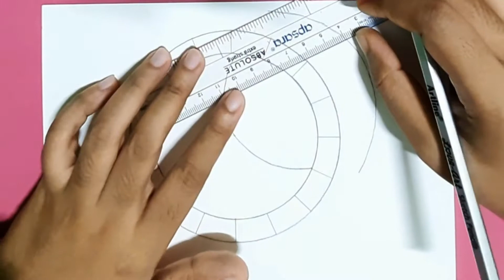Easy 3D trick art on paper round ring || 3D drawing easy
About this video : Here you can learn how to draw 3D realistic round ring easy step by step method for beginners.

Queries solved:
• How to draw 3d round ring.
• How to draw 3d trick art on paper round ring.
• 3d drawing tutorial.
• 3d realistic round ring drawing.
• Easy 3d trick art on paper round ring for beginners.
• 3d trick art on paper step by step.